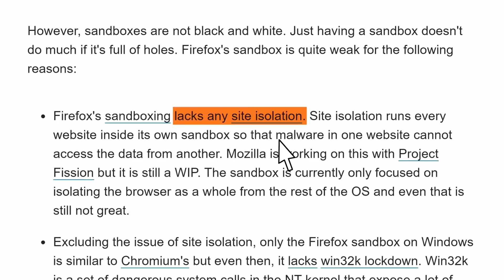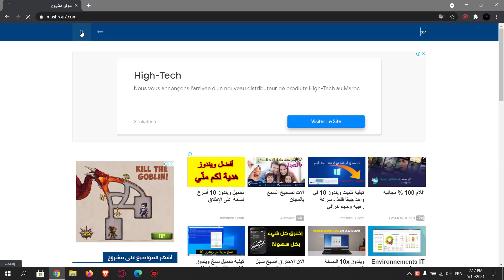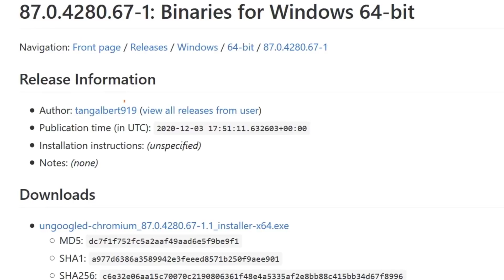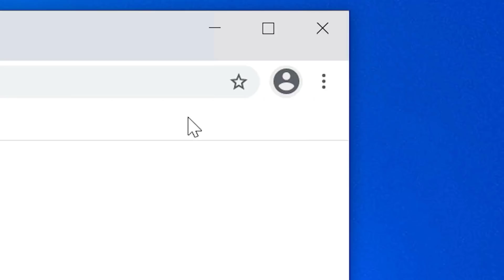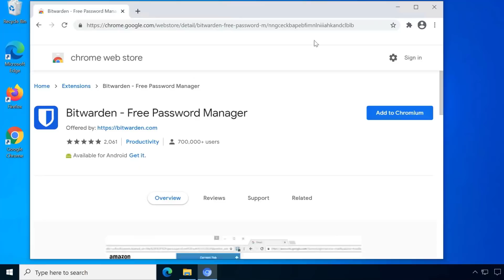سارع لتحميل أفضل نسخة من جوجل كروم وإستمتع بالسرعة والأمان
جميع الروابط في هذه الصفحة